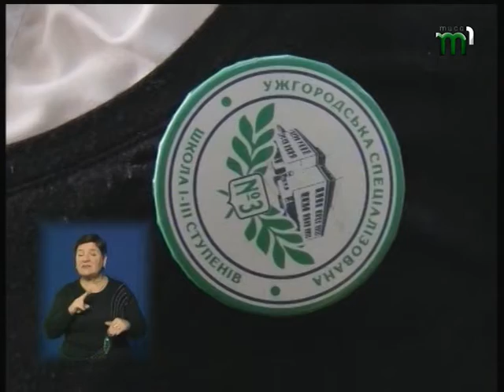Закарпатські діти вчитимуться в школі 12 років?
12 років за шкільною партою. Напередодні парламент у першому читанні ухвалив закон "Про освіту". У разі остаточного прийняття законопроекту в 1 клас 12-річної оновленої школи діти підуть в 2018 році. За визначенням авторів, модель існуючої в Україні 11-річної освіти, не відповідає потребам сучасного суспільства. Що про систему освіти думають школярі та до яких сучасних методів навчання вдаються батьки – у сюжеті Вероніки Мороз.